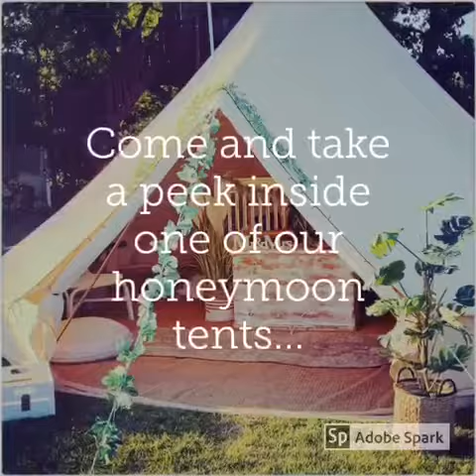Lantana Bell Tents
Expect that extra special 'wow' factor by hiring a Lantana Bell Tent for your event.  Whether it is a sleepover party, a hen party or a bridal suit for the newly weds, we will promise to make your event special and help you to create life long memories with your friends and family.